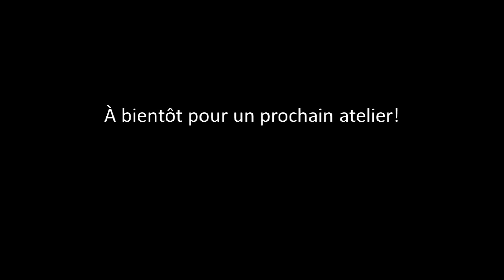Atelier 6: Le transfert d'image sur toile en coton avec de la colle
Voici un atelier sur un procédé de transfert d'images sur toile de coton avec colle. C'est un procédé très simple et très abordable qui donne de magnifiques résultats! Lancez-vous et dites-moi comment vous avez trouvé l'expérience! Au plaisir de vous lire!